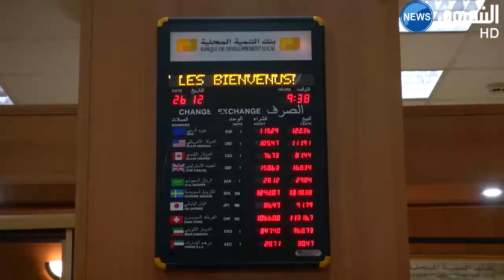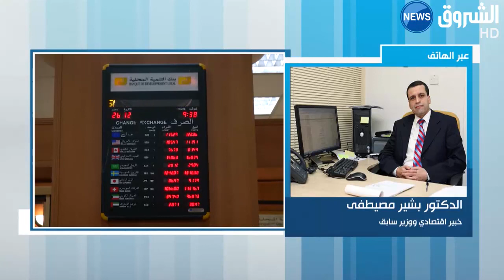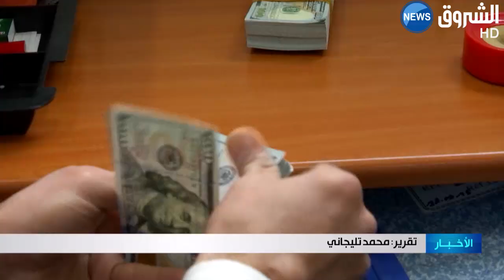تعويم الدينار "خدعة بصرية "وتغيير العملة يستوعب 40 مليار دولار "سوداء"